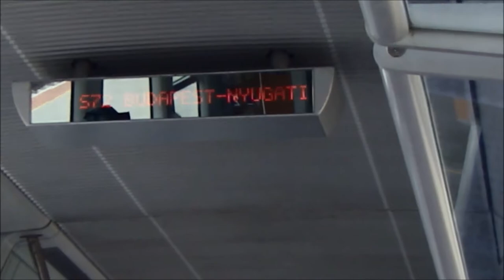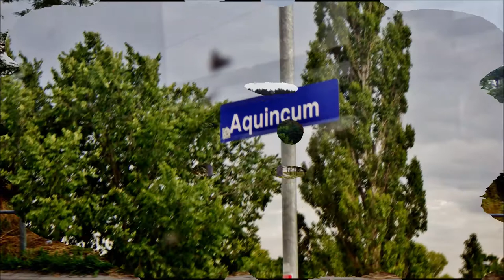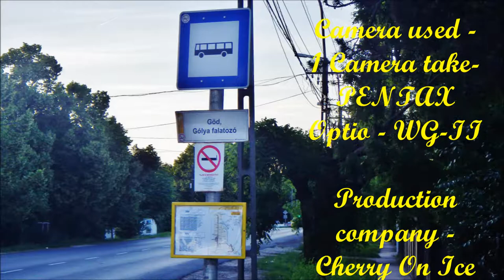Gyors Furdes - Szlovakia, Parkanyban